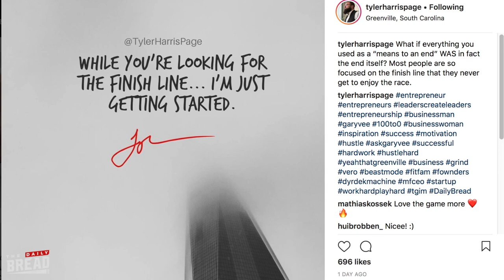The Means || The Daily Bread || Ep. 53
In this episode, I record a BreadWinner Podcast while filming a Sales Wolves Podcast, interviewing my mentor and business partner, Joseph Caldwell. And you get a peak inside the time it sometimes takes to create a killer caption for an Instagram post.